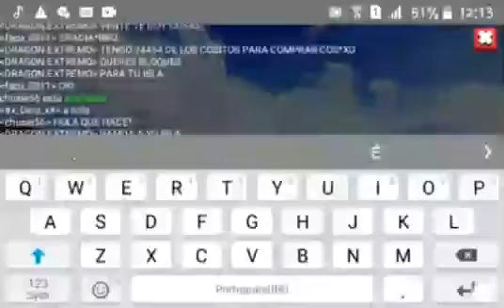Continuando com a construção do shopping #2 (blockman go adventures skyblock)